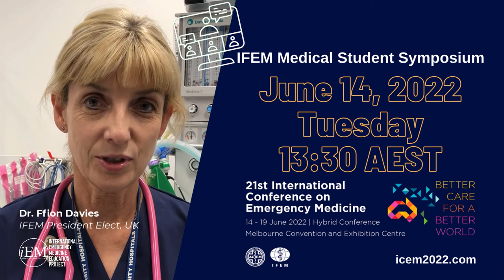Ffion Davies, IFEM President Elect, invites you to join the virtual IFEM Medical Student Symposium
Dr. Ffion Davies, IFEM President Elect, invites you to join the virtual IFEM Medical Student Symposium. June 14, 2022, 13:30 AEST.